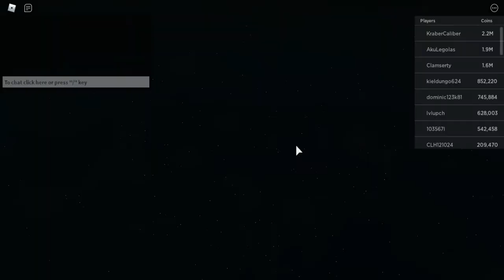Roblox : Islands - How To Feed Food For The Cow, The Pig and The Chicken?